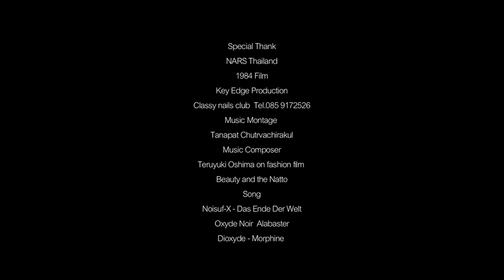Exclusive behind-the-scene of NARS + Steven Klein collection